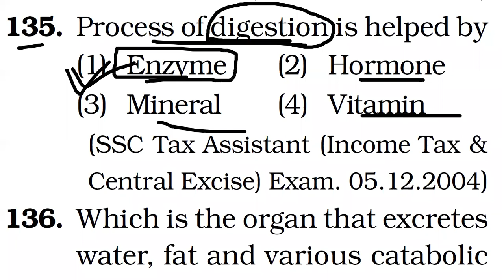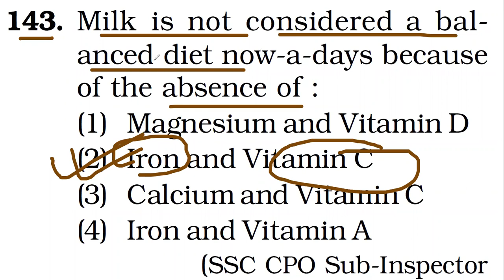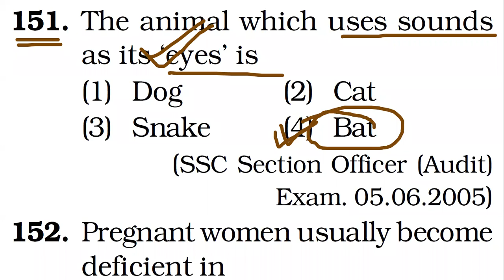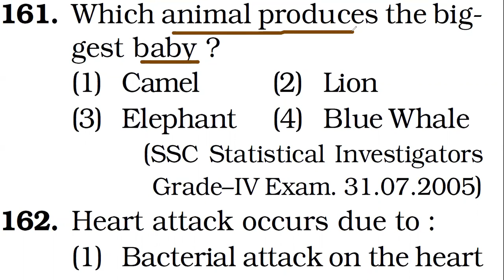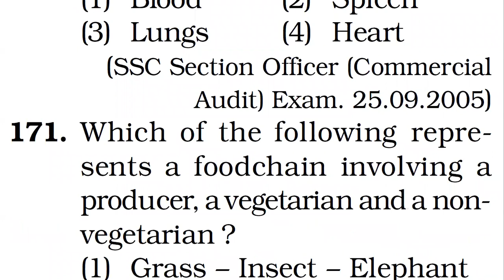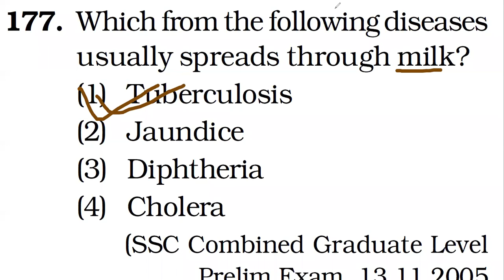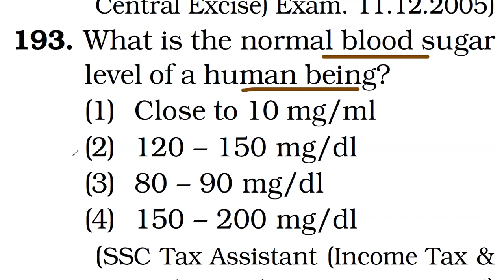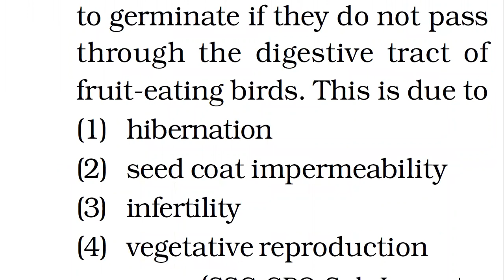Biology MCQ General Science 1500 questions [Part-3] for BPSC, UPSC JPSC Exam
👉Related pdf for all videos
सभी वीडियो के संबंधित पीडीएफ

Videos on this channel are related to educational Current Affairs, general science which is important for all government job exams, like SSC, Railway, RRB NTPC, ALP, SI, Bank, IBPS, PO, Clerk, TC, Sun Inspector exam.